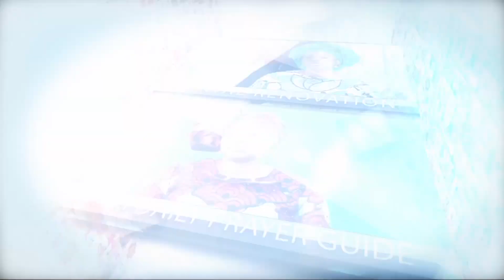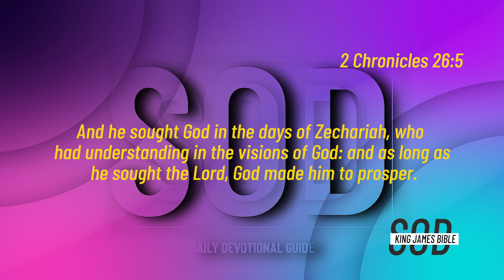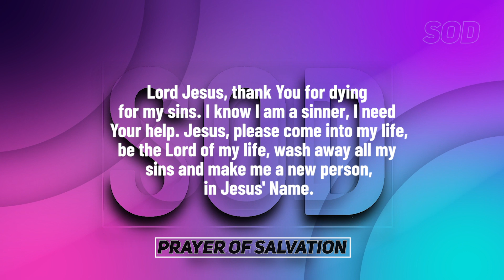SEEDS OF DESTINY – FRIDAY 10 SEPTEMBER, 2021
TOPIC: THE GOD-FIRST EXISTENCE: A KEY TO SUPERNATURAL SUPPLIES
If you want wealth that is sustainable, you must put God first in your life. If you don’t want to be a rich man today and a beggar tomorrow, God must be the Centre of your wealth. Click to WATCH today's